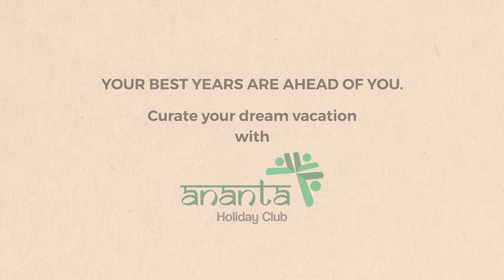Ananta Holiday Club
The new generation vacation ownership from Ananta Hotels & Resorts gives you the flexibility to create your own dream ‘Happy Holidays' because it is modeled on the international system.

Unlike conventional timeshare models where you buy a fixed week, season & location, ownership gives you the flexibility to choose between destinations and season types. This flexibility opens up a world of choices as you are free to choose a holiday in any resort in the Ananta network, or at any of the affiliate resorts worldwide through Travedise Exchange.